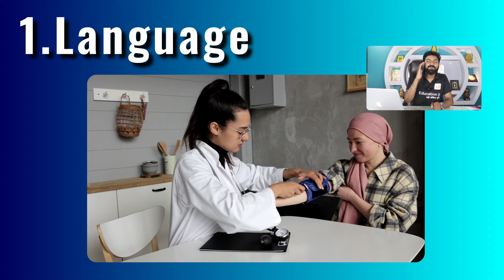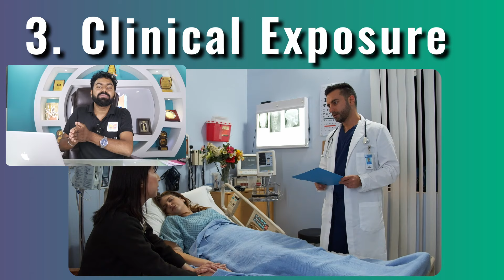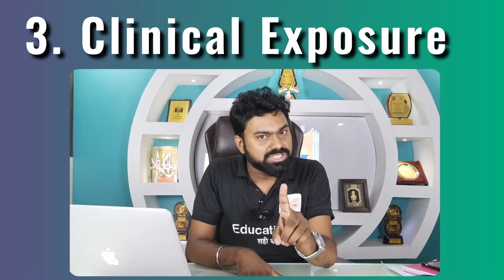Why MBBS in India is better than MBBA in Abroad ||MBBS in India or MBBS in Abroad Which is Better?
@Mithilesh Sir Education Ji

📝 Fill details Below for Any Admission and counseling Guidance. Our executive will get in touch with you soon

1. Career Guidance        2. Admission Counselling
3. College Reviews        4. NEET Exam Updates
5. Courses  Guidance        6. Medical College Guidance